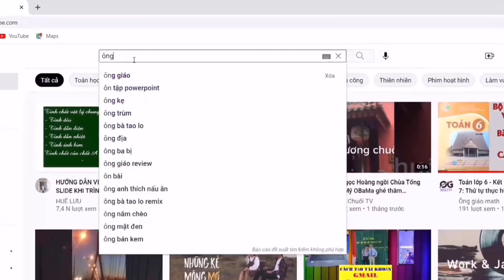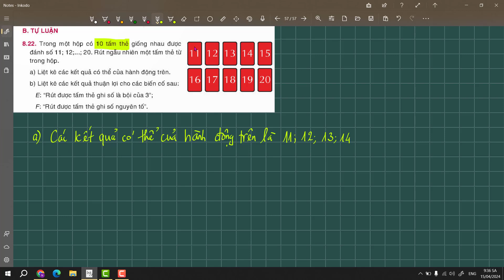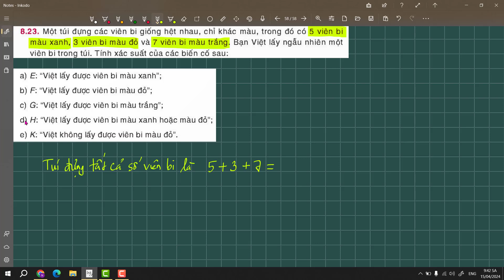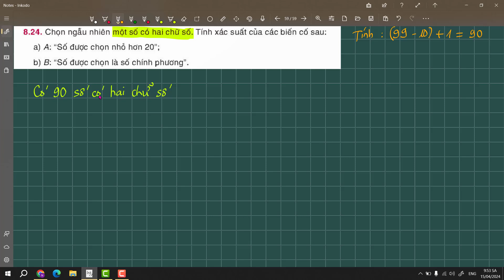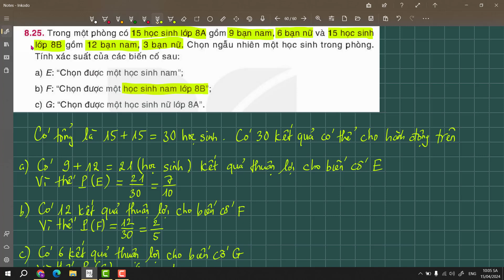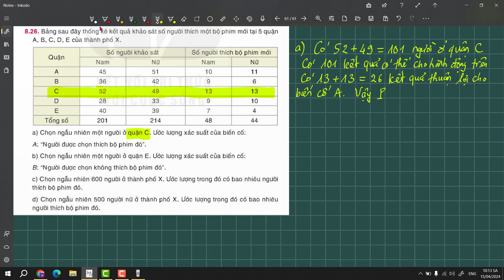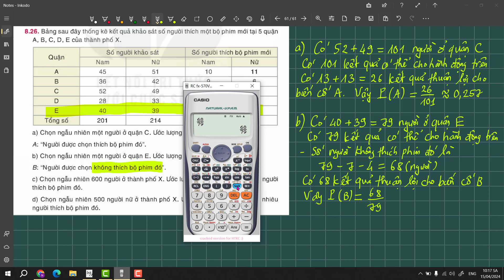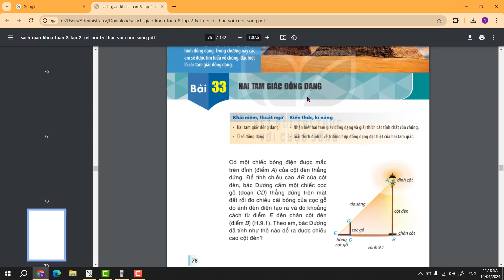Toán 8 - Bài tập cuối chương 8 (TỰ LUẬN) trang 76, 77 - Kết nối tri thức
Ông giáo math là kênh kiến thức về TOÁN TH & THCS